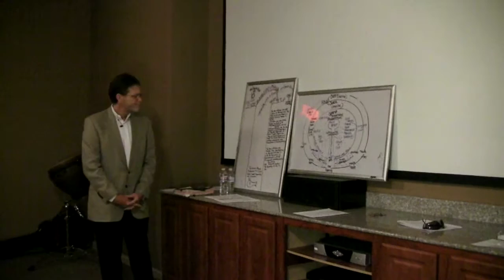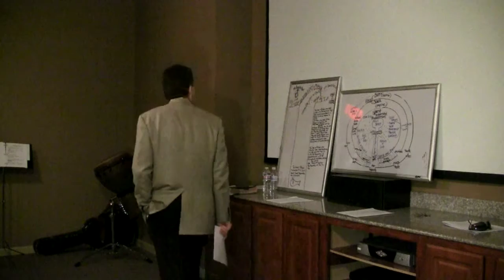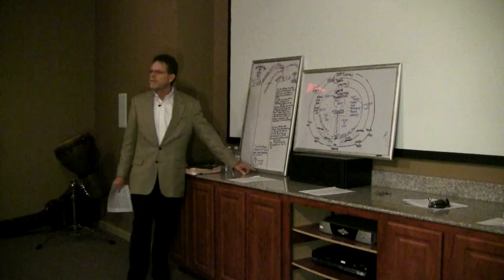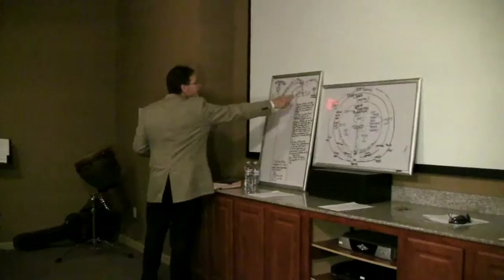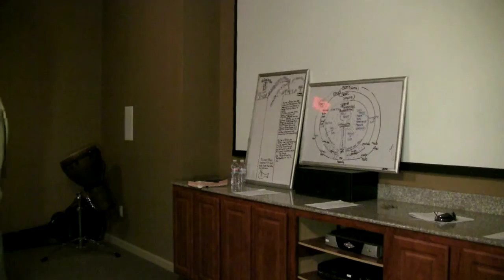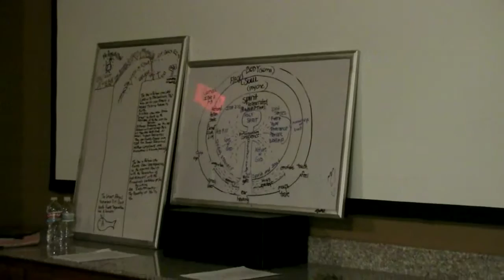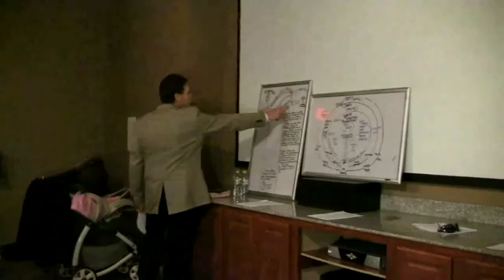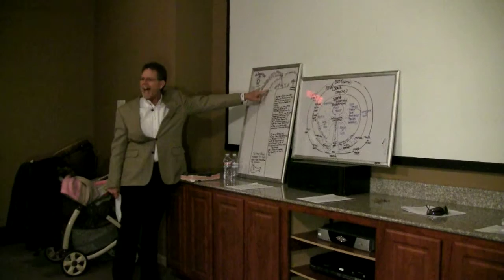Mike Balloun | Beholding Him 01-22-2011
Mike teaches today, January 22, 2011.  The Law/Commandments and True Religion can only bring us to the Jordan River, that runs to the lowest place upon the earth - the Dead Sea... the Abyss of Carnality - and cannot take us across... that is, bring heaven to earth (Matthew 6:10). Only by beholding the Ark can we pass over and overcome the carnal mind... (2nd Corinthians 2:18, 4:6 Romans 8:6,7)... and inherit the Promise and promised land (John 7:39).